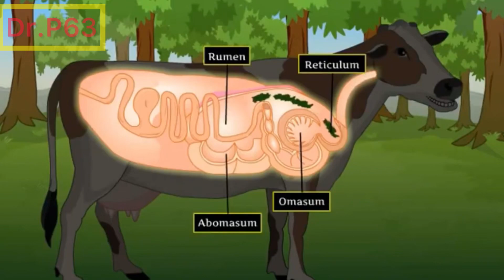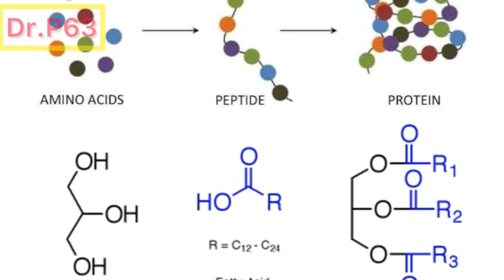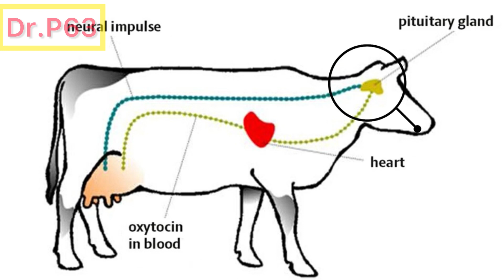Stress Condition নে কেনেকৈ Milk Production ত Hamper কৰে@Dr.P63